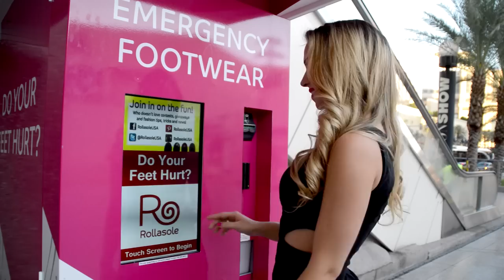Leopard Print Rollasoles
Leopard Print Rollasoles from the outdoor vending machine at Fashion Show Mall, Las Vegas Nevada!